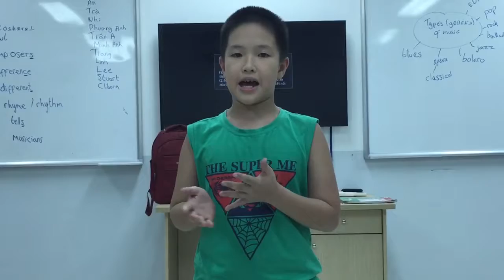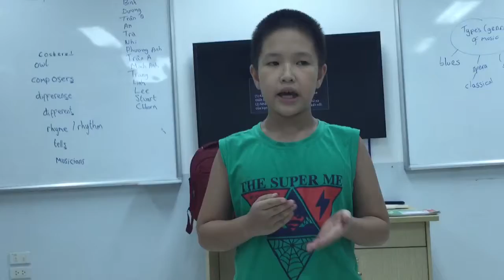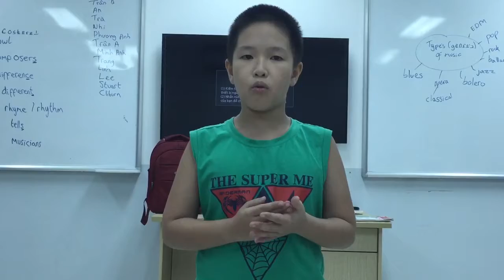Movers 2D (23-7-2016): Modern life